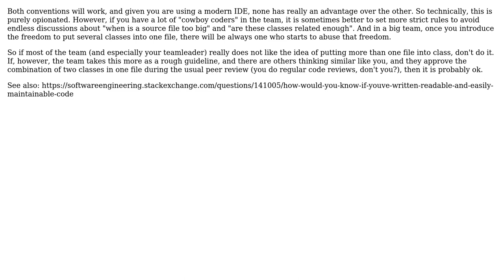Software Engineering: Refusing to define 2 or more classes in one .cpp file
With thanks & praise to God, and with thanks to the many people who have made this project possible! | Content (except music & images) licensed under CC BY-SA | Music | Images & others | With thanks to user Megamozg user Doc Brown and the Stack Exchange Network Trademarks are property of their respective owners. You are responsible for your own actions.